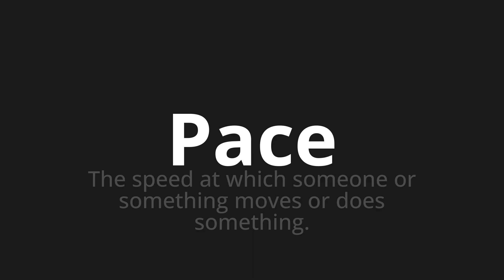How to pronounce Pace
Master the Pronunciation of 'Pace Which Means Pace' - which means : The Speed at Which Someone or Something Moves or Does Something. 📝 with @PizzaPronunciation 🎓🗣️ - [Your Guide to Italian]

Learn to pronounce 'Pace' perfectly in Italian with our easy and engaging tutorial by @PizzaPronunciation! 📖📽️ In this comprehensive video, we provide you with native speaker examples 🗣️👂 and phonetic breakdowns 🎵 to ensure you get the pronunciation just right.

How to say Peace in Italian